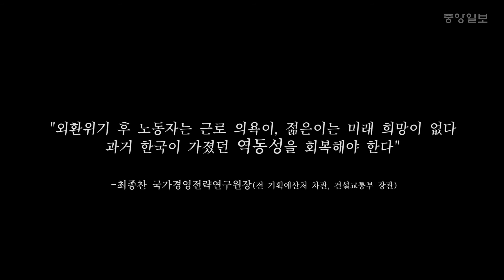외환위기 극복했지만…40년 전 희망 그리운 60대 비정규직